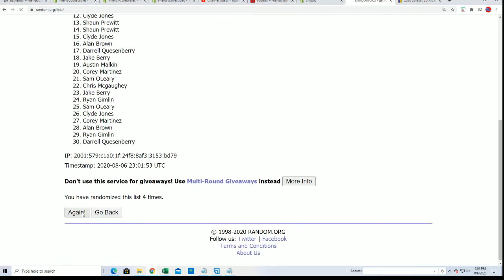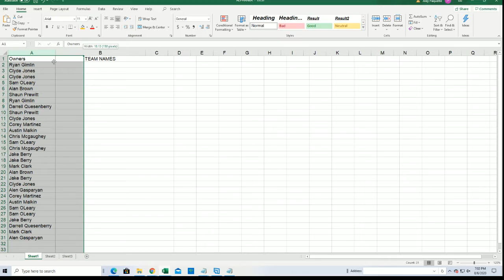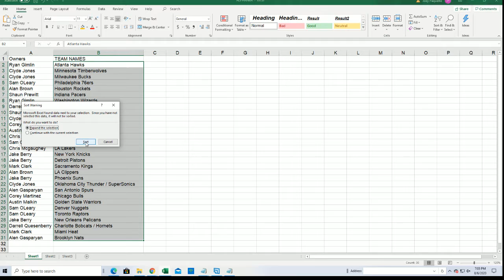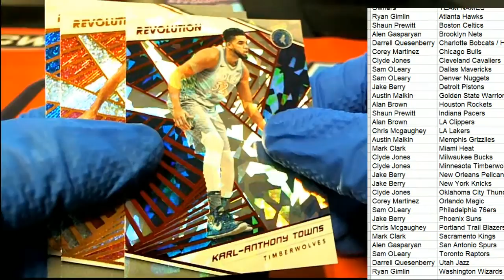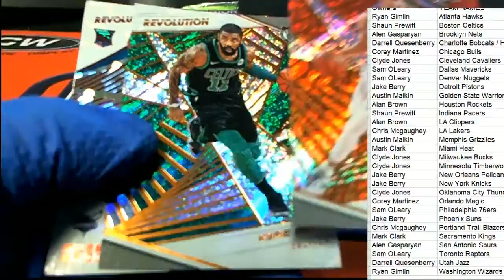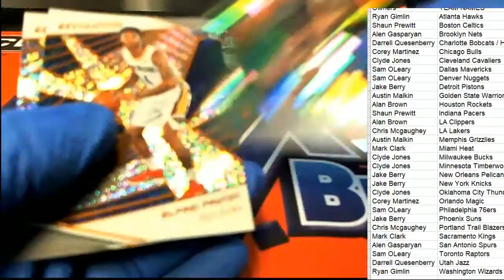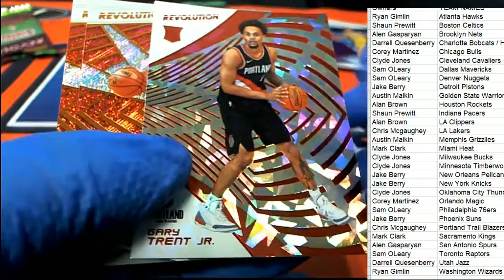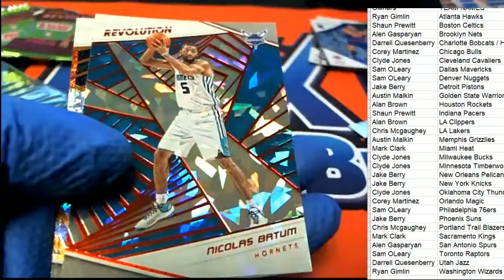2018 19 Panini Revolution Basketball Chinese New Year ID 1819CNYBASK288